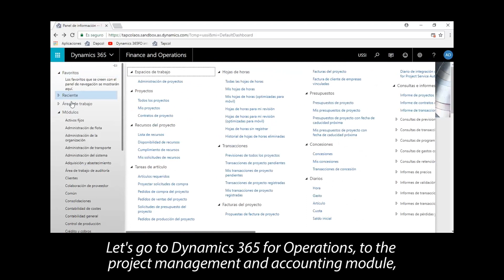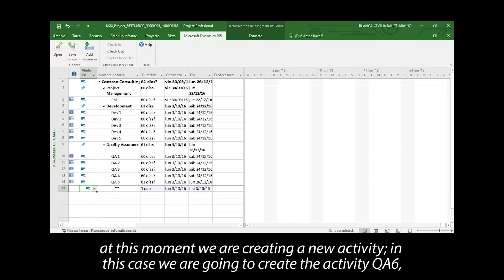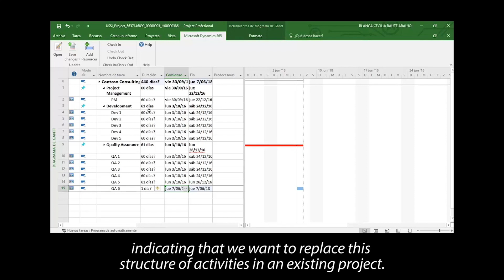Cómo integrar Dynamics 365 con Microsoft Project | AlfaPeople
En este video vamos a descubrir la mejor manera de integrar dos programas de Microsoft: Dynamics 365 y Project